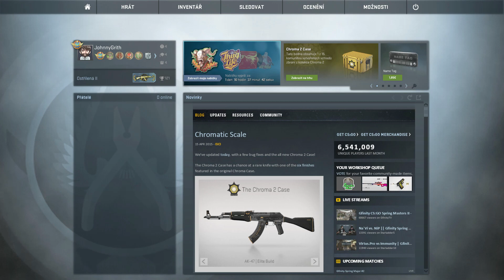CS:GO - Competitive | #14 | Dust2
Keep swáž and enjoy the video. :)